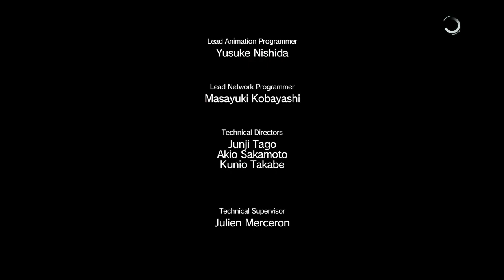#10 MGS5 ファントムペイン | 通信網破壊指令 | PC版実況 ウルトラ設定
通信網破壊指令
敵が連絡を取れないようにアンテナを破壊しに行きます！
そしてついにDドッグを見つけます！！やったー

長かった様な短かったような
ついに待望のメタルギア新作の発売です
MGS１から実況をしているので、この５で一通りの話が完結するのがとても楽しみです！小島監督ありがとうございます 音楽素材: MusMus様